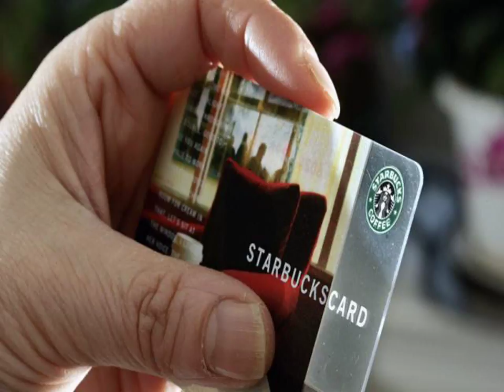Starbucks coffee careers